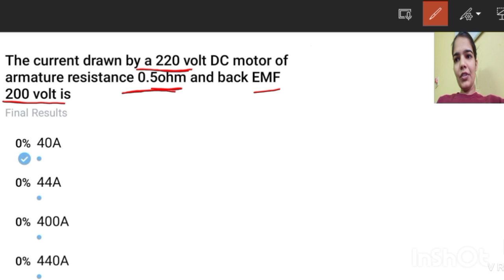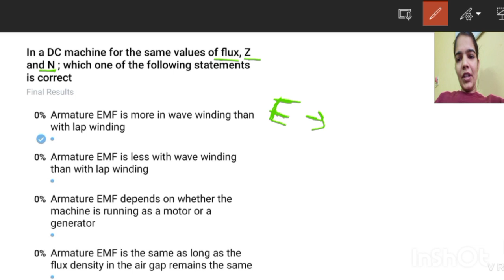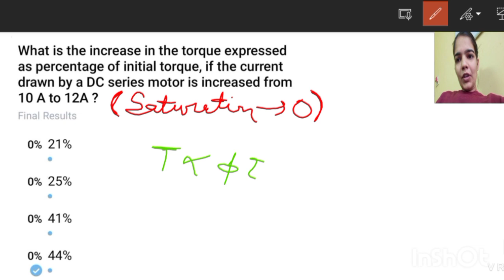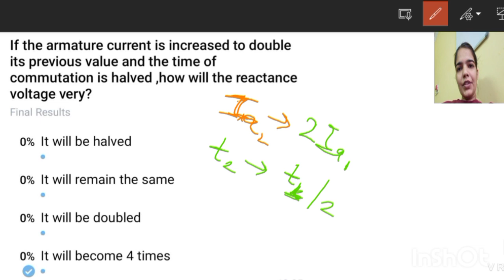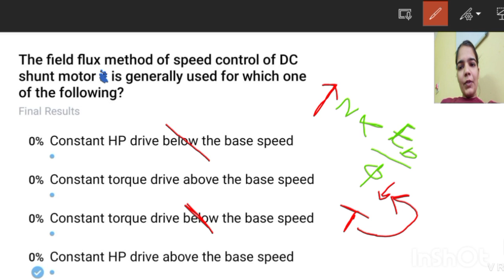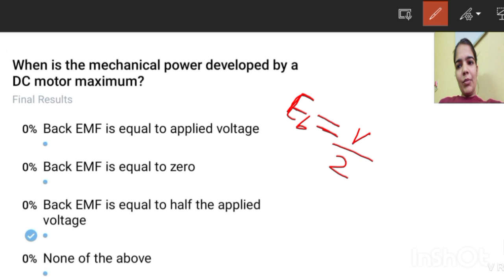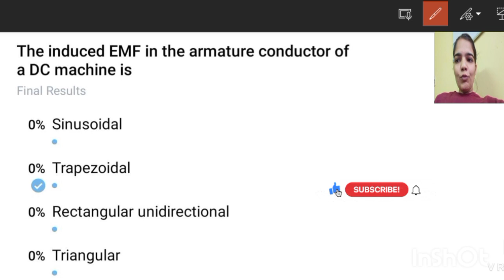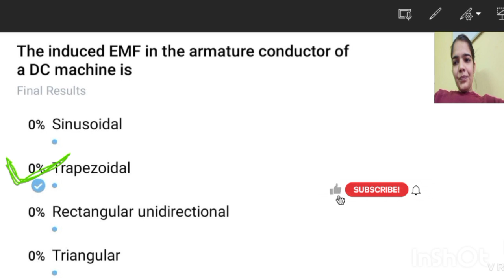Electrical machines test 1 solutions | important for RVUNL UPPCL PSPCL UJVNL SSC JE AE exam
Watch playlists for MCQ series on electrical engineering subjects

PDF is available on telegram group Electric classes by Suman Choudhary